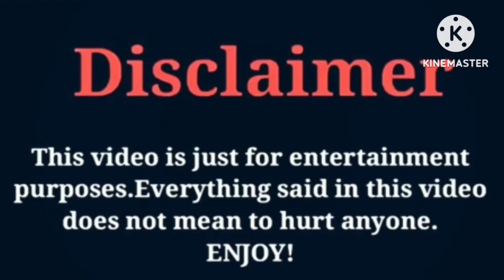Ahvi LeeXo VS Kinigra Deon VS Reginae Carter | Lifestyle | Comparison | Interesting Facts